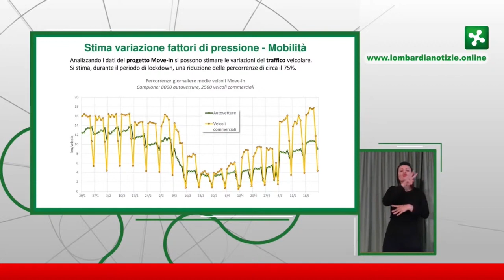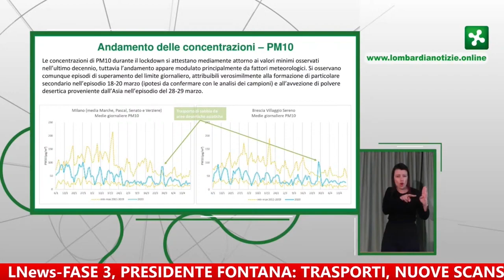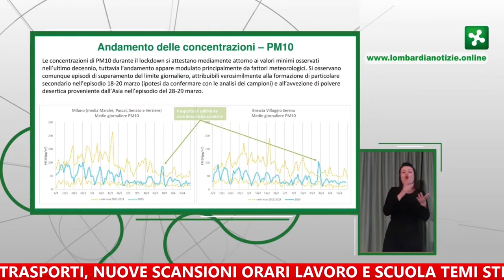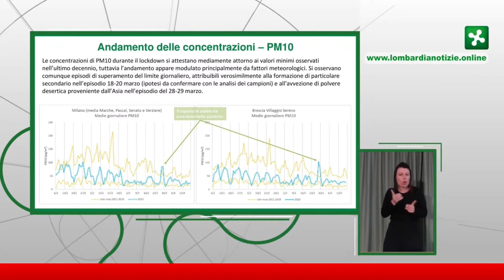Il traffico veicolare incide in minima percentuale sull’inquinamento atmosferico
Durante il periodo di lookdown, una sperimentazione svolta in Regione Lombardia, dimostra che a fronte di una riduzione del traffico pari a circa il 70% nell’intera Area, si è registrata una minore riduzione delle emissioni degli inquinanti dal 14% (Pm10) al 40% (Nox). I grafici mostrano che questi valori sono aumentati, andando oltre la soglia limite prevista dagli accordi europei, durante una perturbazione che ha portato pioggia mista a sabbia del deserto. Ad Ottobre potrà essere valutata la possibilità di non bloccare gli autoveicoli Diesel Euro 4...